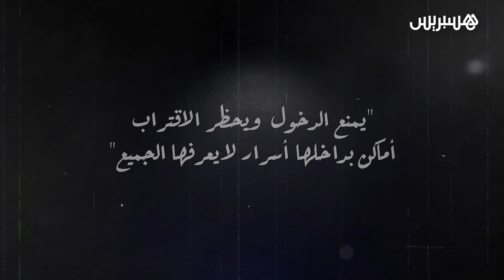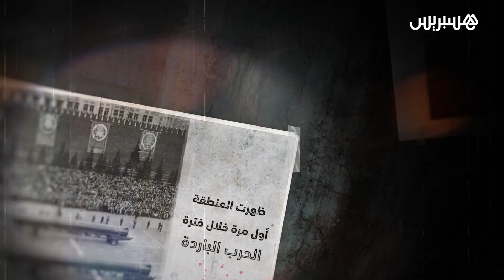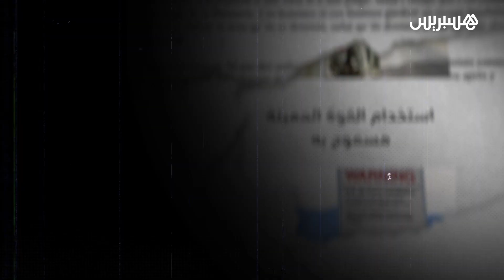ممنوع الدخول | المنطقة 51 بالولايات المتحدة الأمريكية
تحذير مخيف باستخدام القوة المميتة كُتب عند مدخل "المنطقة 51" قرب صحراء نيفادا بأمريكا.. المنطقة تخفي بداخلها أسرارا لم يتمكن أي أحد من اكتشافها.